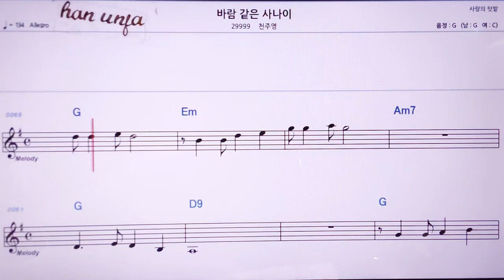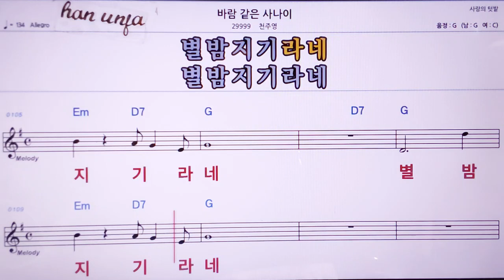💖바람 같은 사나이/전주영 👍MR,노래방, 악보, 코드,Karaoke With Sheet Music